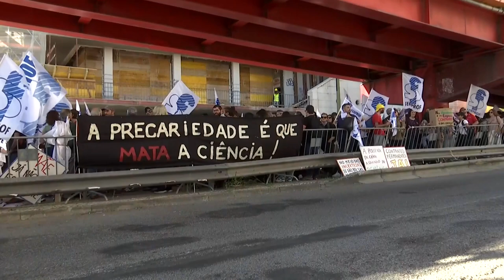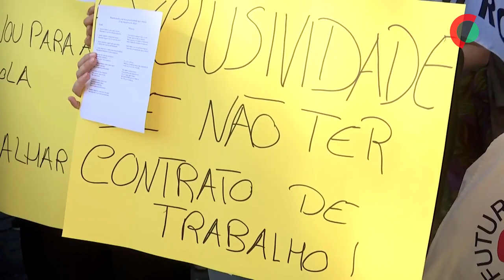Sem perspetivas de estabilidade, investigadores protestaram em Lisboa contra a precariedade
Sem perspetivas de estabilidade, a sucessão de vínculos precários é o destino expectável para muitos investigadores que marcharam em Lisboa contra a precariedade no setor, num protesto que juntou centenas de pessoas.